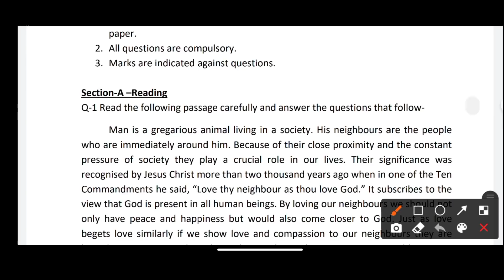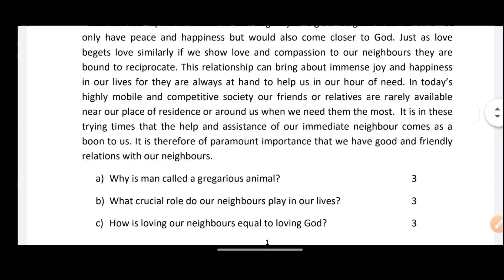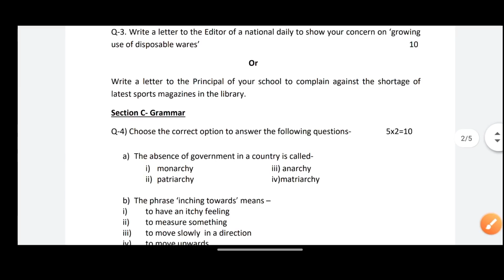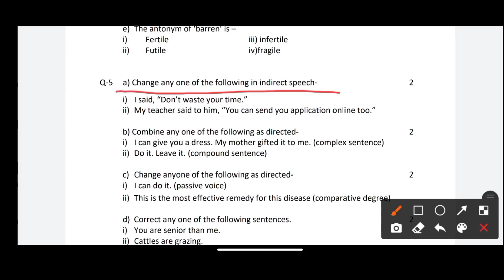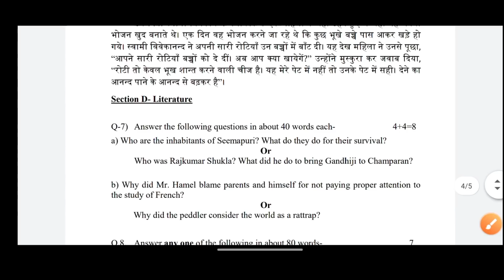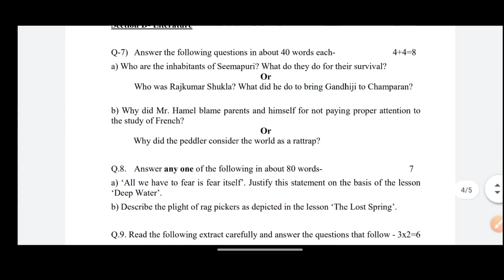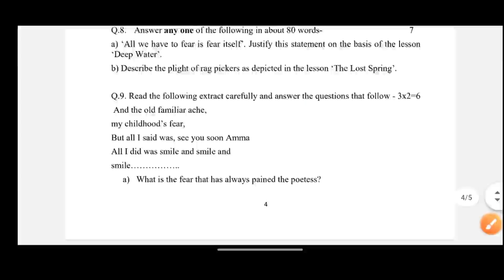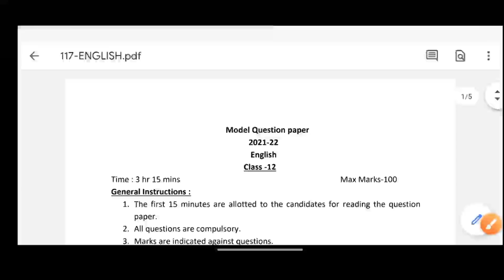देख लो 30 मार्च को यही पेपर आयेगा English model paper class 12 up board 2022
12th English MODEL पेपर 2022 यूपी बोर्ड एग्जाम/30 मार्च ऐसे आएगा English का पेपर/English model paper
12th english वायरल मॉडल पेपर 2022
class 12 english   model paper
class 12 english  model model paper 2022
ऐसे आएगा english  का पेपर 2022
30 मार्च को ऐसे आएगा english  का पेपर 2022
english  वायरल मॉडल पेपर 2022 यूपी बोर्ड एग्जाम
class 12 english  viral model paper UP Board exam 2022
12th english  important question 2022
up board english  model paper class 12 2020 pdf
up board class 12 ka english  ka model paper
up board class 12 english  question paper 2019
up board class 12 english  question paper 2020
up board previous year question paper class 12 english
up board class 12 english  previous year paper
12 up board english   paper
up board english model paper class 12 2022
up board english   model paper class 12 2021
up board english  model paper 2020 class 12 pdf download
up board english  model paper class 12 2019 pdf
 english  up board model paper all subject
class 12 up board english  model paper
up board model paper 2021 class 12 pdf download english
up board model paper 2021 class 10 pdf download english
up board model paper 2022 class 12 pdf download english
up board model paper 2022 class 10 pdf download english
up board 12 general english   model paper
english model paper up board
english  model paper up board class 12
up board inter english   model paper
up board model paper 2021 in english
up board model paper 2020 class 12 in hindi medium
up board ka english   ka model paper
up board ke english ka model paper
up board class 12 english   ka model paper
up board class 12th english   ka model paper
up board 12th english  model paper pdf link
up board model paper 2021 class 12 hindi medium
up board  english model paper class 12 2019 with solution
up board 12th english  model paper 2021
up board class 12th english  paper 2021,
up board class 12 english  model paper 2022,
up board exam 2022 class 12english  paper,
up board exam 2021 class 12 english  paper,
up board exam 2020 class 12 english  paper solution,
up board exam 2021 class 12 english   paper solution,
up board exam 2021 class 12 model paper english
 english  ka paper 12 class up board 2022,
english  ka paper 12 class up board 2021,